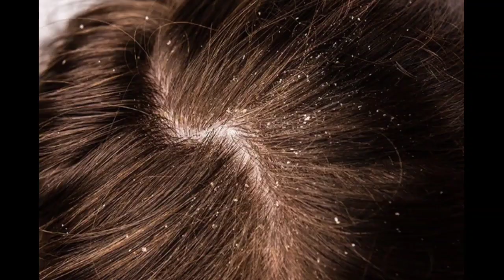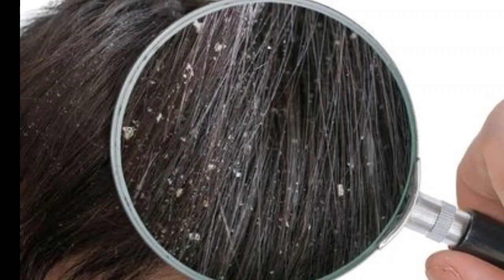பொடுகு தொல்லை இனி இல்லை! நச்சுனு வளர 4 டிப்ஸ் | Dandroff Tips| Tamil | Dandruff Home remedies Tamil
10 நாட்களில் முடி அடர்த்தியாக வேகமாக வளர இத பன்னுங்க | Hair growth tips in Tamil | Hair growth oil